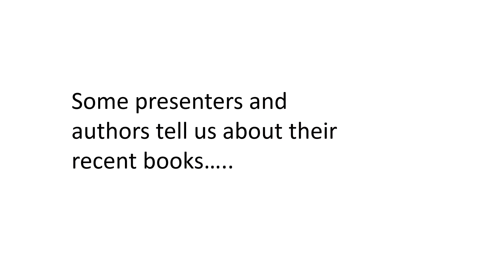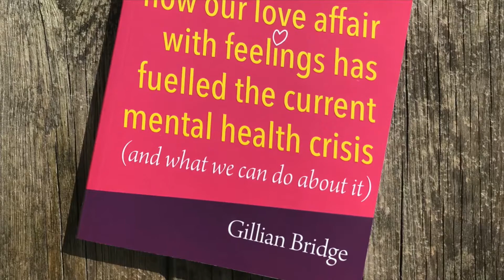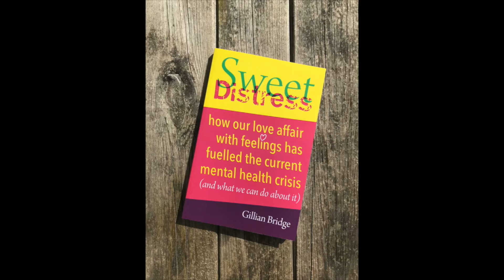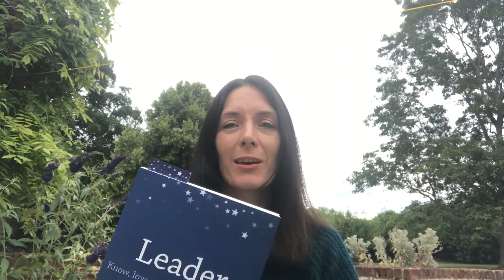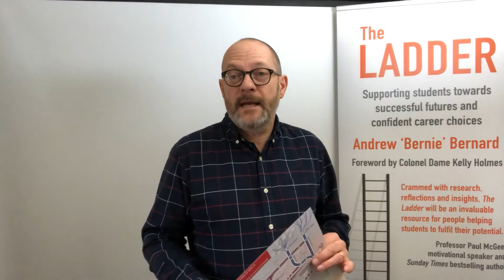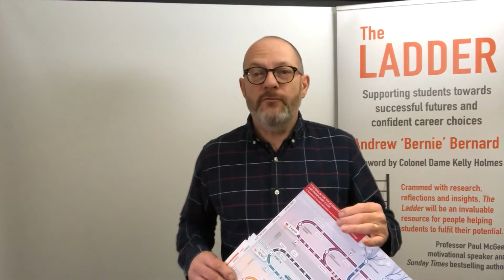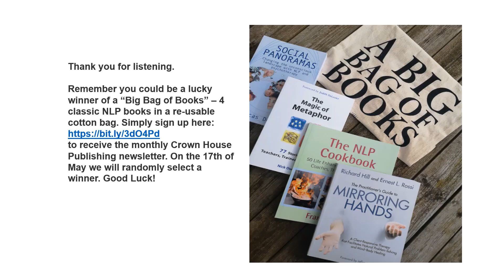NLP Conference 2021